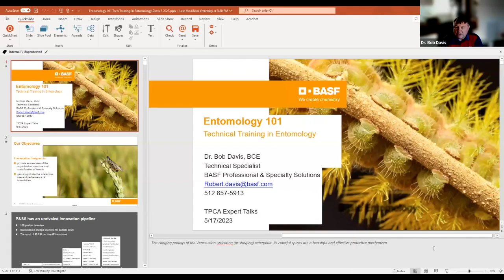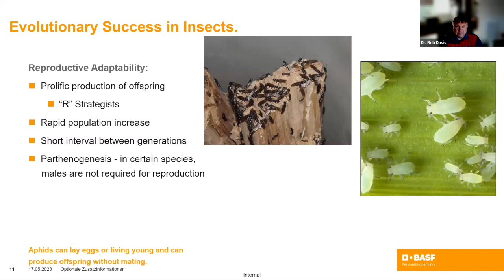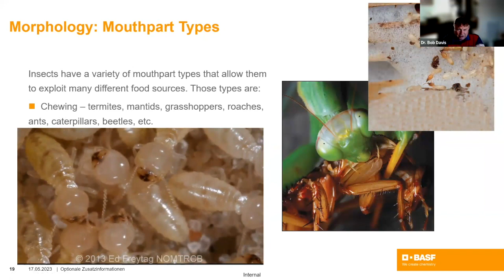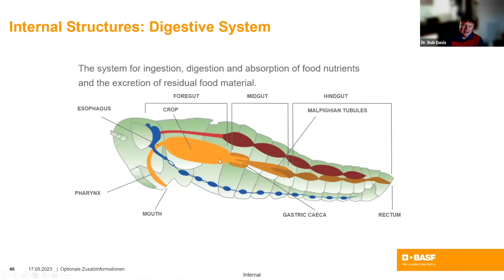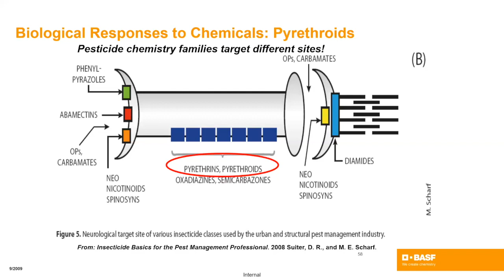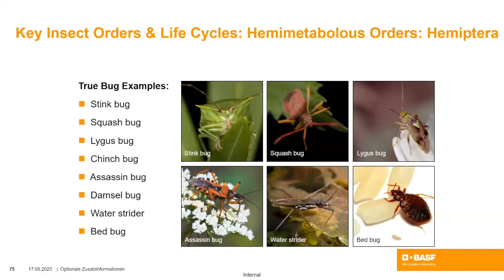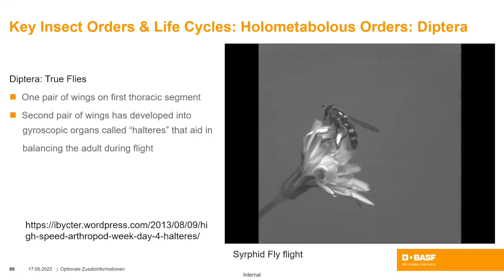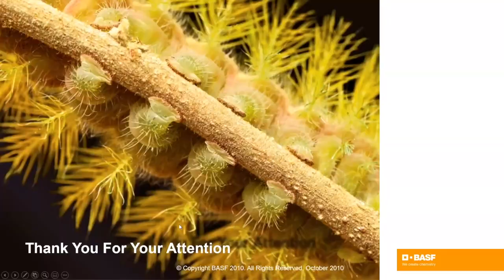May23 Bob Davis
Dr. Bob Davis of BASF joins us to talk about Entomology 101: Technical Bug Stuff.